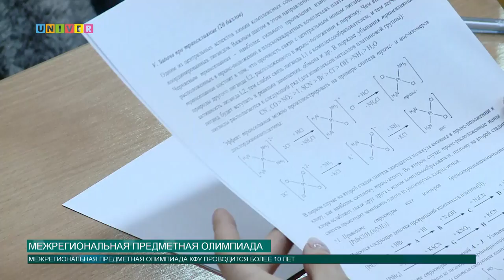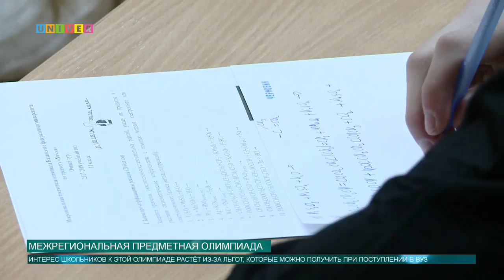Межрегиональная предметная олимпиада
Казанский федеральный университет делает из школьников абитуриентов уже не первый год. С января свою деятельность начала Межрегиональная предметная олимпиада, о работе которой расскажет Олег Кашин.